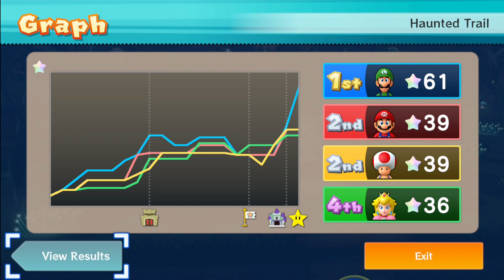Mario Party 10 Mario Party - Luigi vs Mario vs Peach vs Toad- Haunted Trail board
► All gameplay is my own & is recorded and edited solely by me.